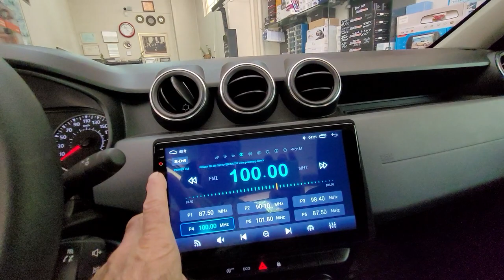Dacia Duster Navix Android multimedya geri görüş kamerası montajı uygulaması